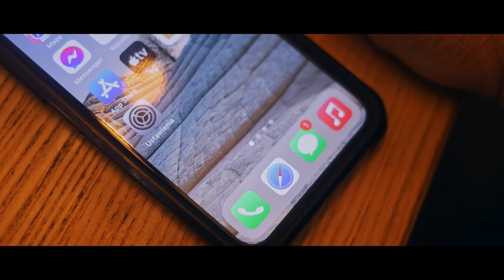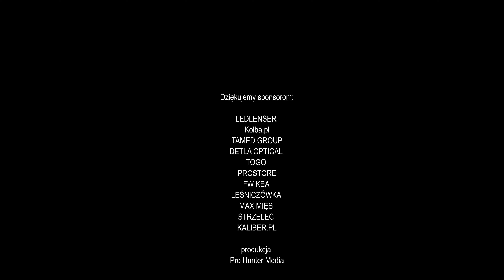RYKOWISKO - bez zbędnego komentarza - odcinek specjalny [ Red Deer Rut - special episode 4k ]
Piękny spektakl godów Jeleni , czyli rykowisko. Natura i przyroda potrafi oczarować. Można ogladać bez końca i bez zbędnęgo komentarza

A beautiful spectacle of the Red deer mating season, the Red Deer Rut . Nature can charm. You can watch endlessly and without unnecessary comment
Red Deer Roaring

Nowe odcinki w każdy poniedziałek o 12:00!